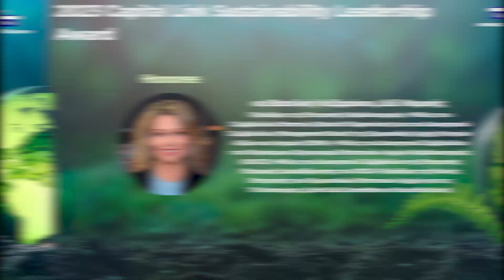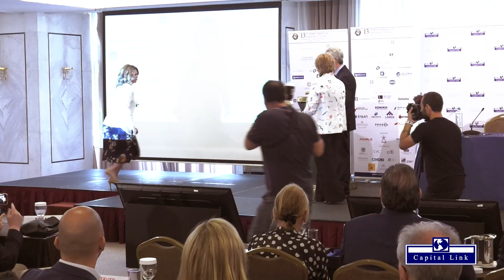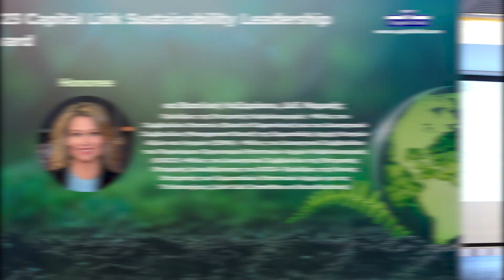13th Annual Capital Link Sustainability Forum - 2023 Capital Link Sustainability Leadership Award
2023 Capital Link Sustainability Leadership Award presented to Mrs. Vassiliki Lazarakou, JSD, Chair of the Hellenic Capital Market Commission (HCMC), Member of the Board of Supervisors and of the Management Board of the European Securities and Markets Authority (ESMA)

The 13th Annual Capital Link Sustainability Forum entitled “Financing & Investments Spearheading Sustainable Growth” was held as an in-person event on Thursday, June 8th, 2023, under the Auspices of Attica Region, at the Divani Caravel Hotel.